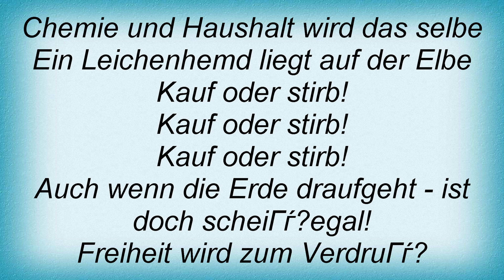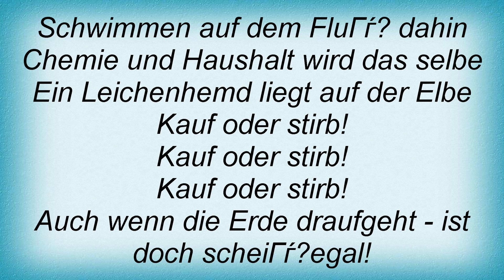Slime - Kauf Oder Stirb Lyrics